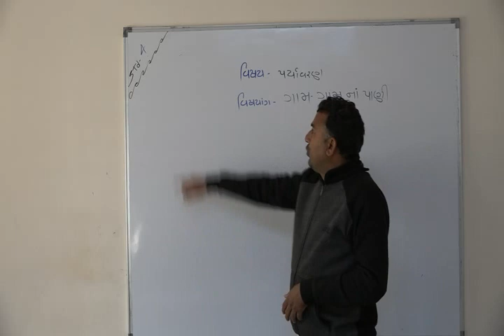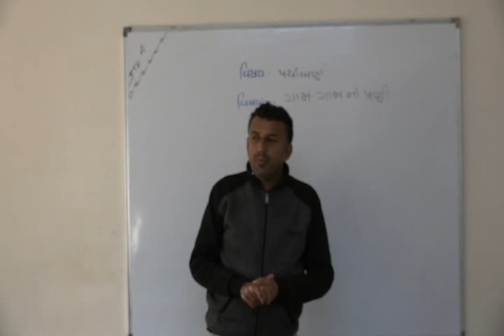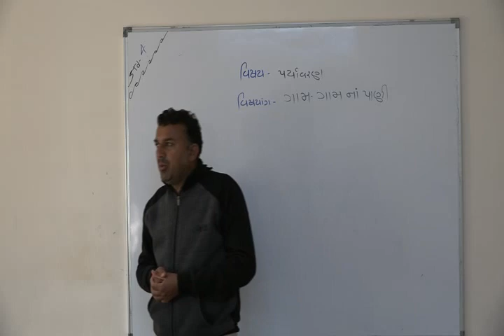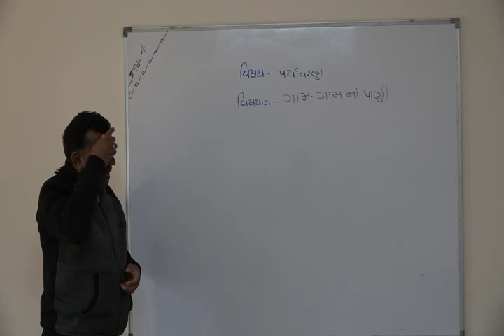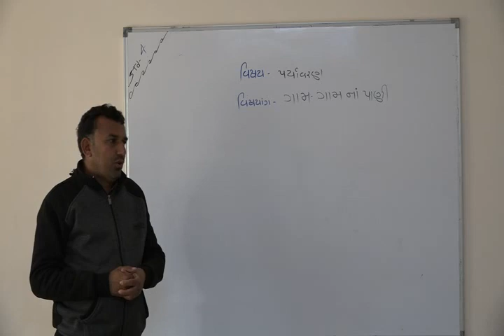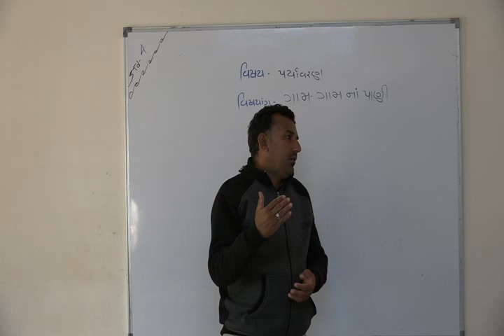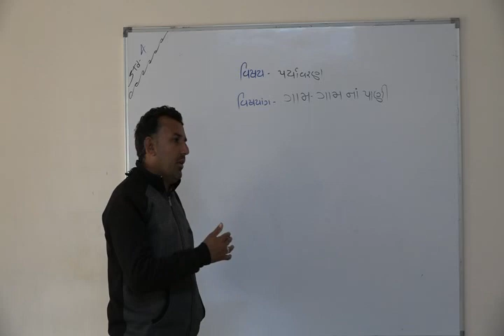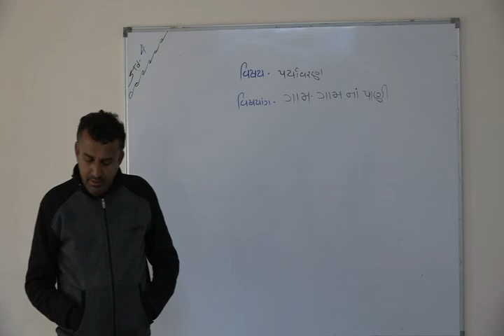Shree Adarsh Primary School,Bhabhar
ધોરણ ૪ વિષય આસપાસ ગામ ગામનાં પાણી 12